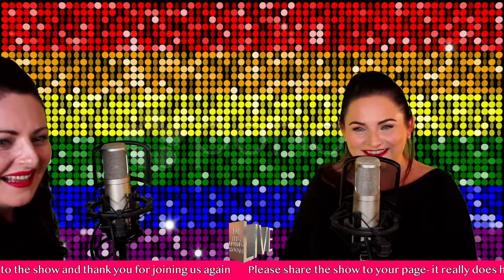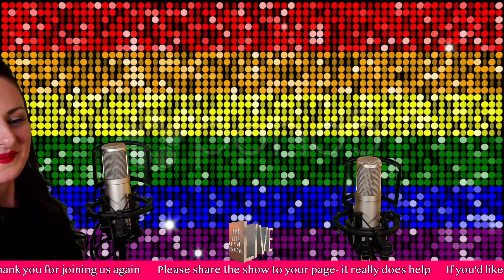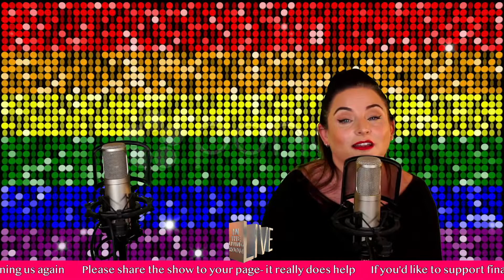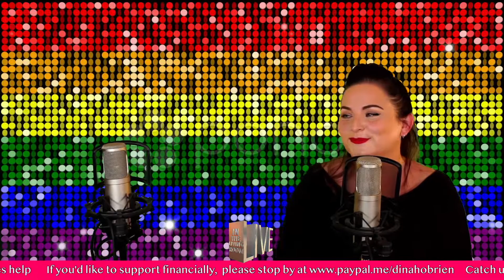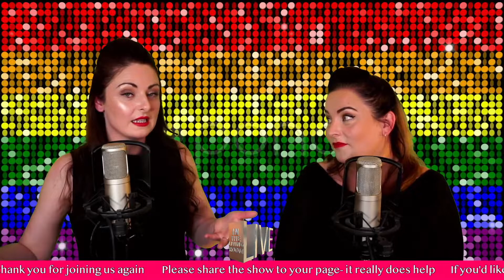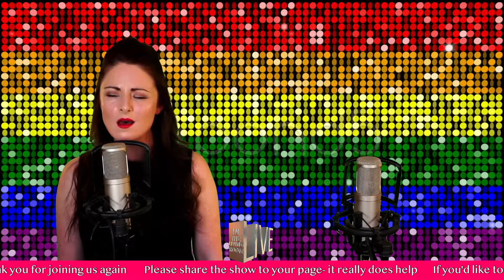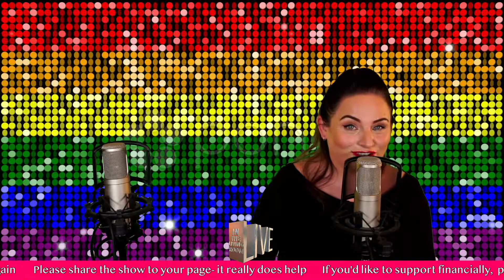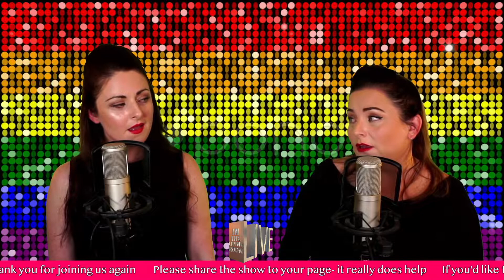Pride 2022- Live in the Living Room 108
Celebrating all the colours of the rainbow.

and stop by to like and follow our Facebook pages to catch future shows and news.

0:00:00 Vogue
0:05:45 True Colours
0:14:40 Follow Your Arrow
0:18:45 Strangers In The Night
0:23:30 Does He Love You?
0:32:00 The Ballad Of The Sad Young Men
0:37:45 I Will Survive
0:42:12 The Man I Love
0:55:45 Angels Punks And Raging Queens
1:01:40 I Am What I Am